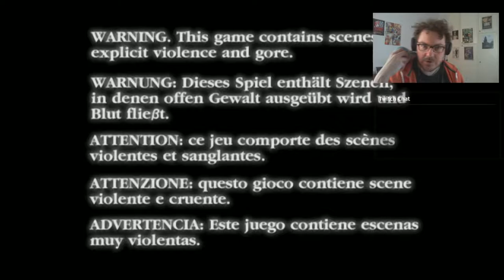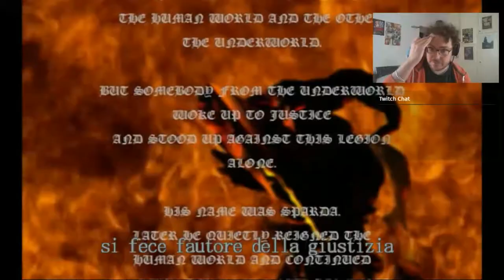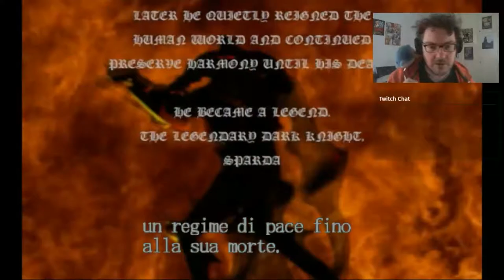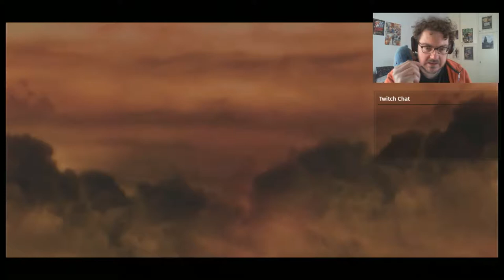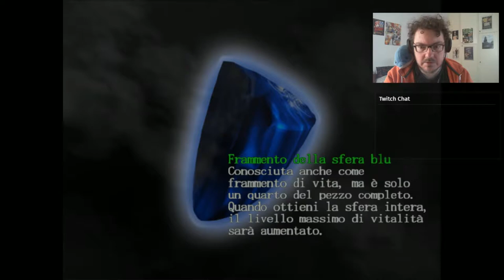Devil May Cry HD - Primo avvio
Con gentile concessione del mio account Twitch prime, mi è stato regalato il primo Devil May Cry in versione HD. Ho deciso quindi di provarlo per la prima volta in diretta!

Instagram come shion_channel